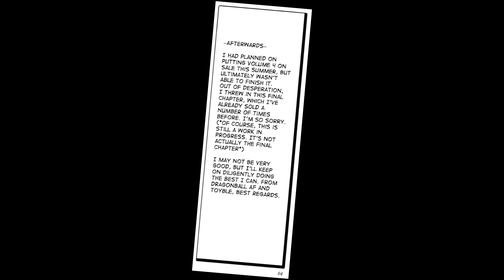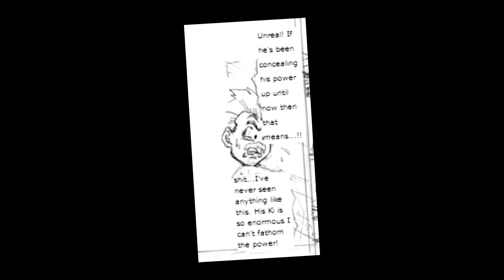Xicor, Goku's 3rd and Strongest Son (Full Story)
This video is about the origin of Xicor, Goku's 3rd sun created by Toyotaro

Thumbnail: Is paid commission, do not reuse.